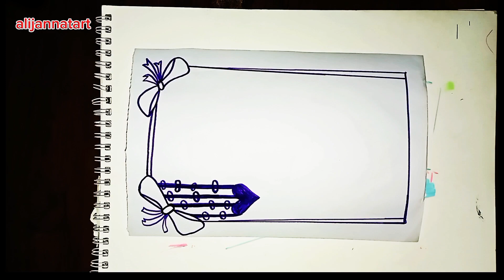10 Top Beautiful Border Design || Assignment design ||Cover Page Design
10 Top Beautiful Border Design || Assignment design ||Cover Page Design

how to draw beautiful border design
how to draw assignment design
how to draw cover page design
assignment cover page design
assignment design